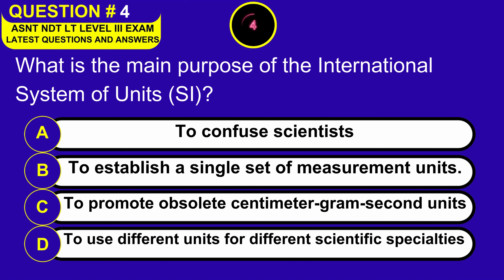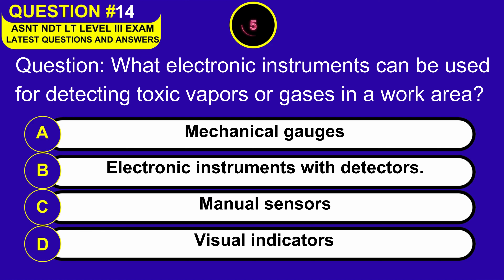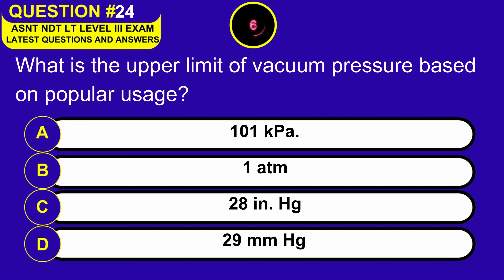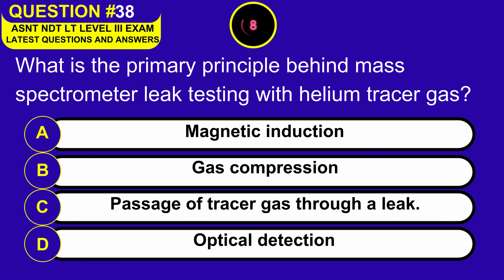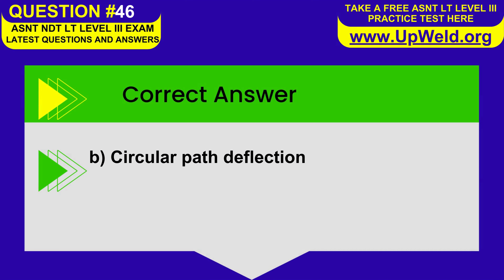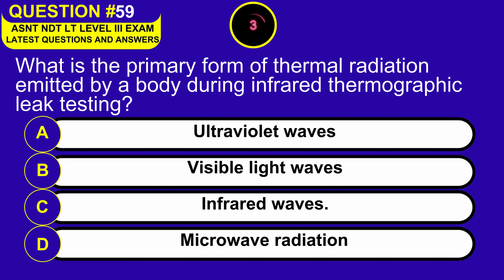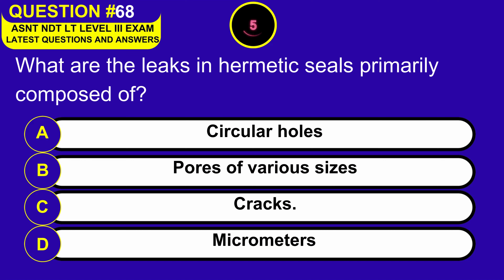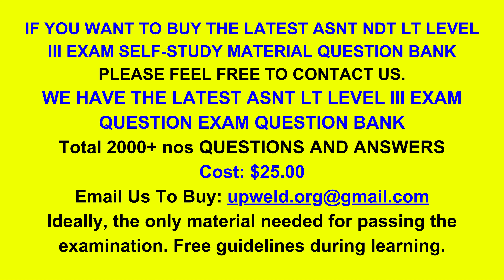Top 75+ Latest ASNT NDT LT Level 3 Exam Questions and Answers - Leak Testing Method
In this Latest ASNT NDT LT Level 3 Multiple Choice Question and Answers, We are covering all the topics given below in this free practice test quiz course:

1. Introduction to Leak Testing
2. Tracer Gases in Leak Testing
3. Calibrated Reference Leaks
4. Safety Aspects of Leak Testing
5. Pressure Change and Flow Rate Techniques for Determining Leakage Rates
6. Leak Testing of Vacuum Systems
7. Bubble Testing
8. Techniques and Applications of Helium Mass Spectrometry
9. Mass Spectrometer Instrumentation for Leak Testing
10. Leak Testing with Halogen Tracer Gases
11. Acoustic Leak Testing
12. Infrared Thermographic Leak Testing
13. Leak Testing of Petrochemical Storage Tanks
14. Leak Testing of Hermetic Seals
15. Leak Testing Techniques for Special Applications
16. Leak Testing Glossary
17. Leak Testing

BUY ASNT NDT LT Level 3 Study Material Question Bank
FOR EVERY 10 QUESTIONS 1 QUESTION COMES IN THE EXAM
WE HAVE THE LATEST ASNT LT Level III Exam QUESTION BANK
Total 2000+ nos QUESTION BANK FROM THEORY TO PRACTICAL.
Each Cost: $25.00
Ideally document for passing the examination. Free guidelines during learning.
We give you lots of study material Free of cost with this question bank.

Here you can take the free ASNT NDT LT Level 3 Exam practice test with the latest Leakage Testing exam level III Questions and Answers